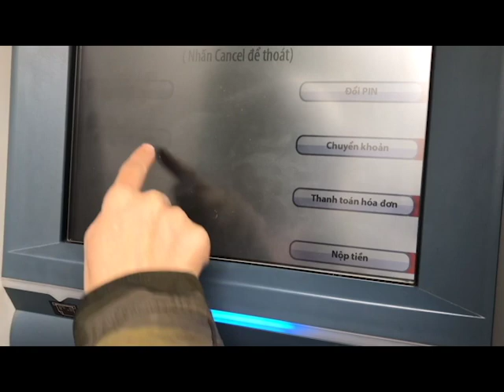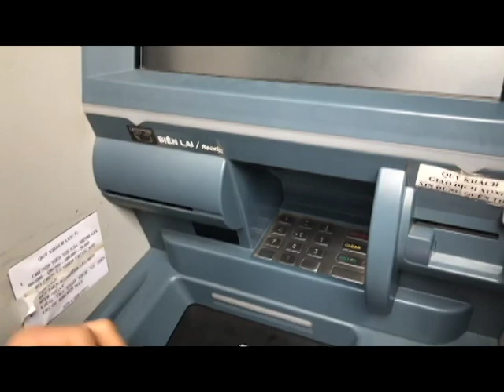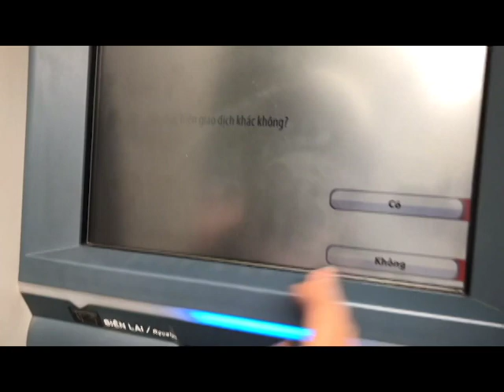Sử dụng thẻ ATM , chia sẻ cách sử dụng thẻ ATM tại cây ATM thế hệ mới